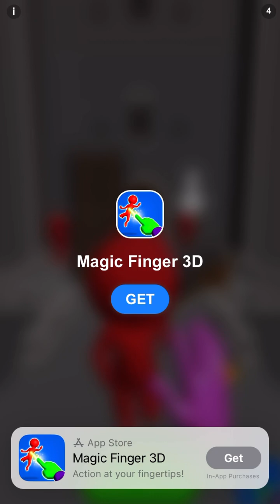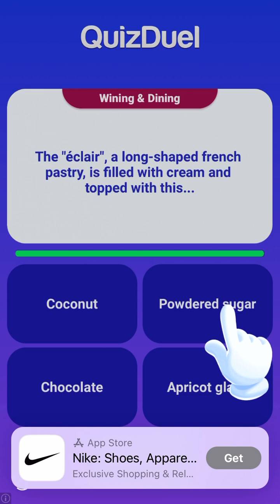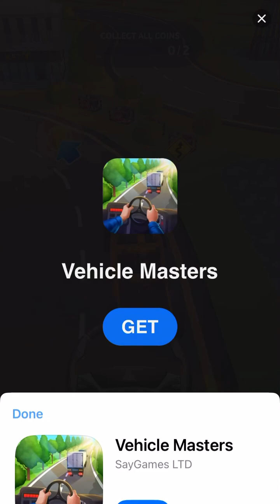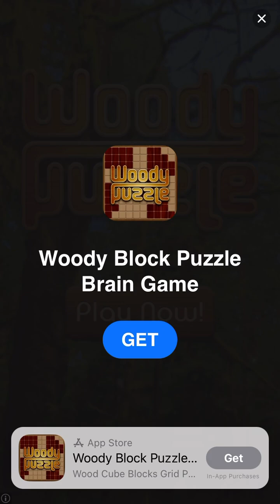Hit Master throwing knifes game-2024 Jeremy Classic Show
Time to kick butt in hit master